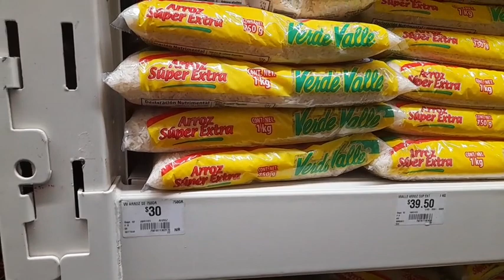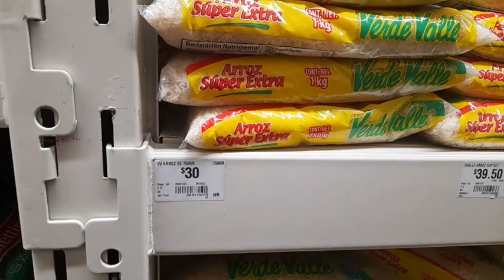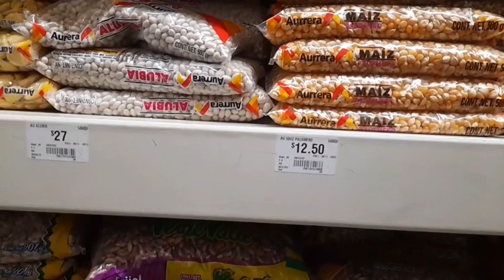✔️🤑 Precios en variedad de Arroz y Frijoles en Bodega Aurrera 🤑🤑🤑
Conoce la variedad de precios en Arroz y Frijol en Bodega Aurrera 🤑🤑🤑